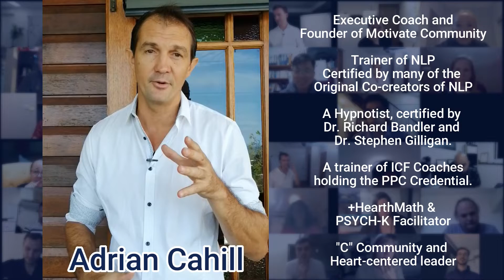Extraordinary NLP Training "ONLINE"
Please note, Adrian Cahill has been trained by John Grinder, Richard Bandler, Stephen Gilligan and Robert Dilts, all creators of NLP. He has also received training from Michael Carroll, Carmen Bostic, John Overdurf, Chris Howard and Tad James. Not all NLP trainers use NLP over Zoom however we use it as part of a blended learning approach.

Interested in Coaching? Visit these links.

If you wish to grow and develop yourself and be able to reach your goals, tune in and hit SUBSCRIBE and the notification bell so you will be notified with our latest videos. Also, please add comments on how you like our video or what YOU ARE DOING, anything really, we love to hear from you.

If you want to DEVELOP YOUR skills in NLP, Coaching, Hypnotic, Speaking, Influencing skills, join our Facebook group: MOTIVATE Community Group  Or regular free zooms.

Please note, in our group, we DO NOT HAVE random people adding you to sell things, we ONLY HAVE people interested in personal development and lots of live zooms, advanced training and completely free training for beginners.